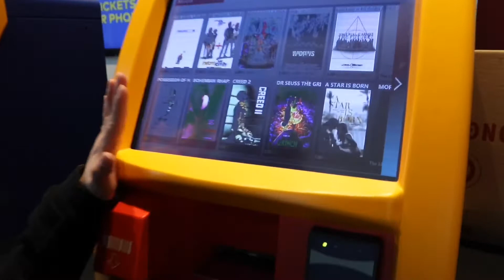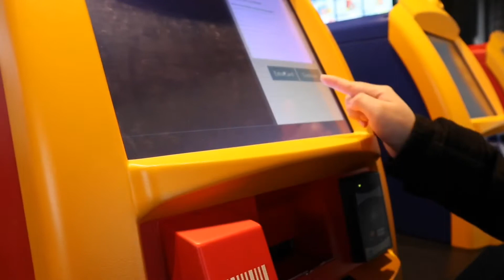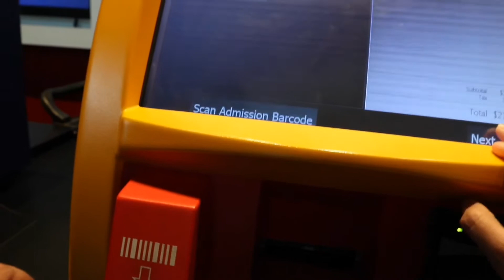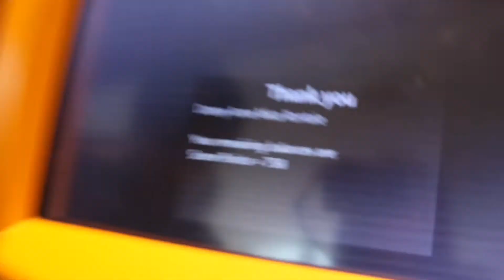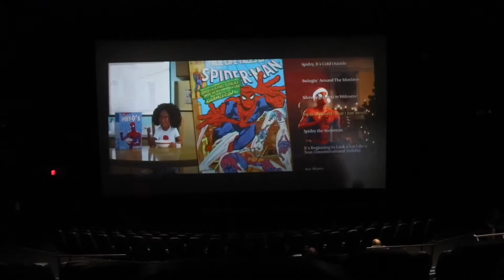Movie Day and Gift Shopping (Vlogmas Day 11)- MR Vlogs 49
Hi Everyone, MR Vlogs here (aka Micah Rontale). I am a beginner youtuber, who makes videos about lifestyle, beauty, hauls, cooking and mukbang (eating show). I hope you support me in this journey as you get to know me on my videos. I love you all, and Jesus loves you!

Thank you for watchingt and always remember to spread love and kindness everywhere you go. ❤️

FAQs:
What editing software are you using?
- iMovie
Where are you based?
- In Canada

Much love, Micah Rontale